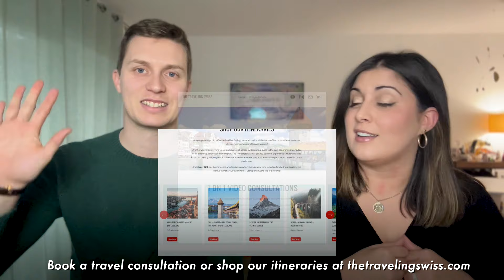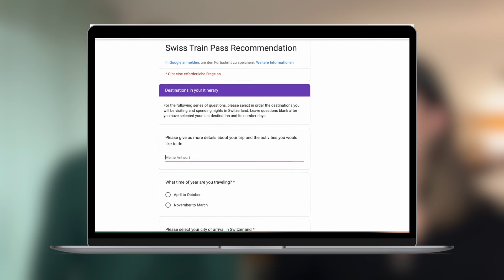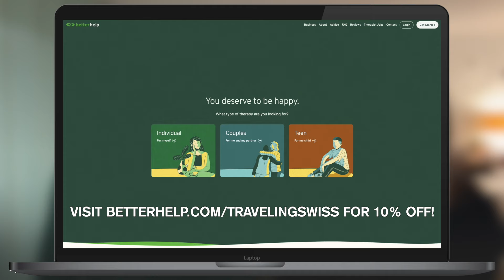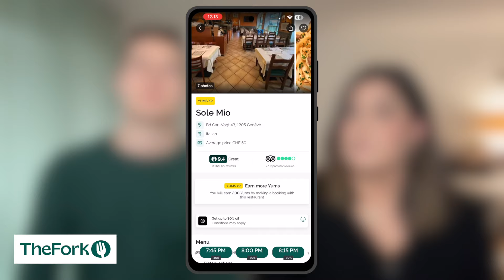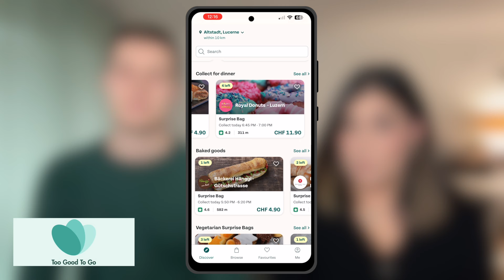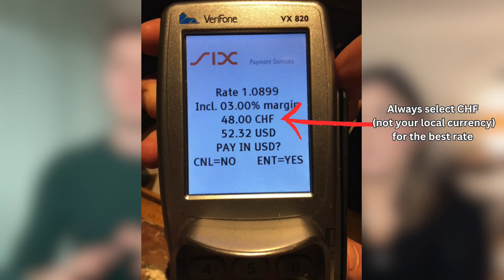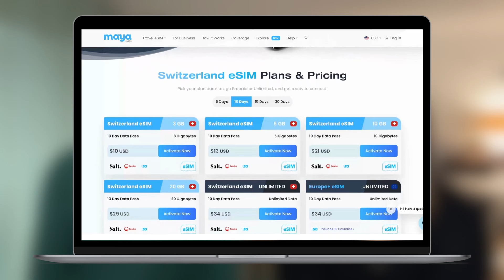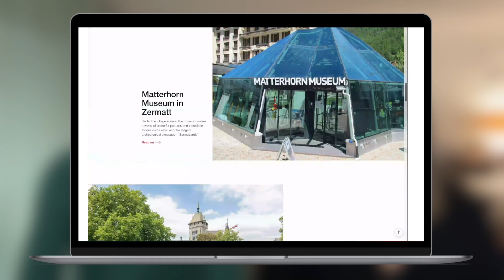SWITZERLAND ON A BUDGET: Top tips to travel to Switzerland on a budget in 2025!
Traveling to Switzerland in 2025? In this video, we will show you how to travel to Switzerland on a budget! Switzerland is one of the most expensive places in the world, but we’re going to give you our top budget travel tips when traveling to Switzerland - so you can still enjoy all of beauty this country has to offer, without breaking the bank! We'll cover budget tips for transportation, accommodations, food, activities, and money!